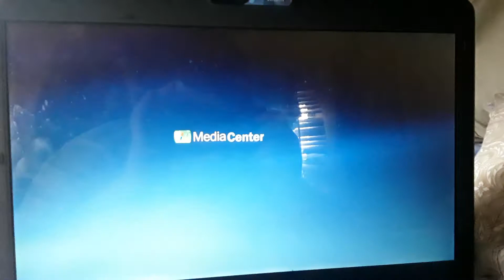Windows Media Center XP Startup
Ah i love this startup~~
also kinda tribute to Media Center, i miss it...

***other social links on my channel description***
AND THE HASHTAG DOESN'T APPLY TO THE VIDEO, JUST MY DISCORD USERNAME